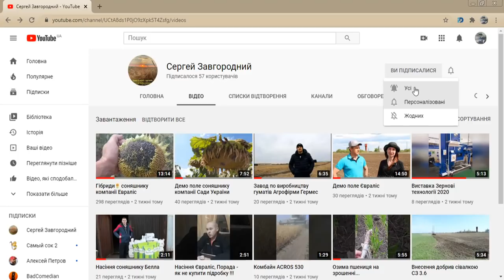Славутич КЗС-9-1, готуємо під жнива Сої і не тільки